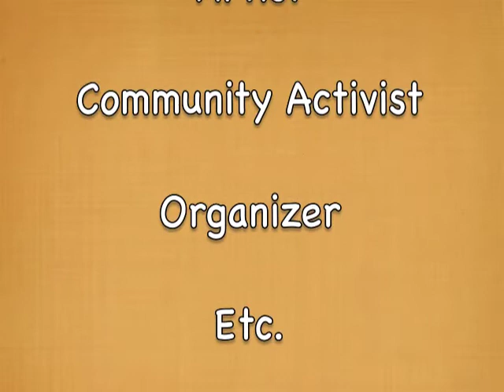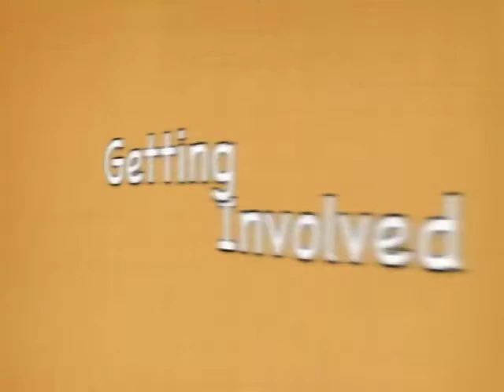Stuart J's Lens: Anne Royer Part 2 - McKinney.mov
This week I am concluding my discussion with Anne Royer.  I hope you saw last week's contribution but in case you missed it, go to:

Probably her greatest strength is Anne's commitment to her craft, hers peers and her responsibility to give back to the community she calls home.